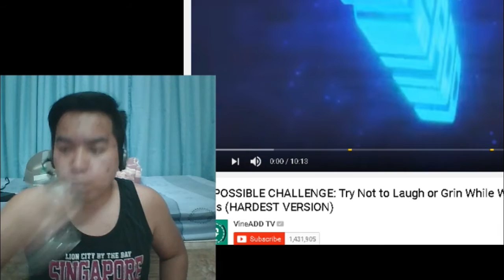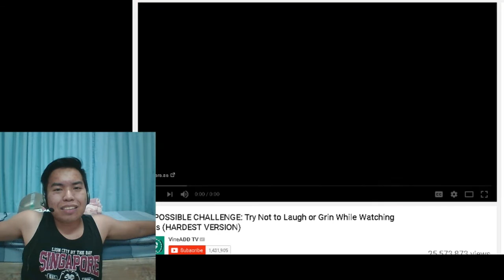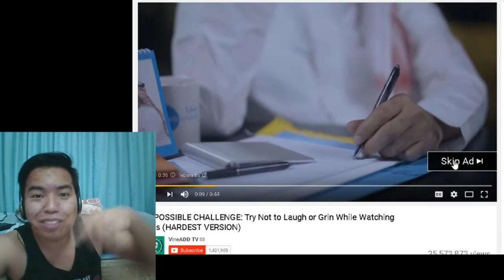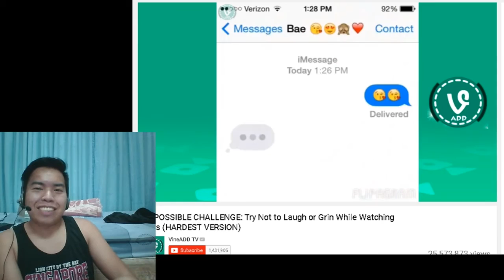Try Not to Laugh Challenge! [Filipino Youtuber]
IMPOSSIBLE TRY NOT TO LAUGH OR GRIN WHILE WATCHING THIS CHALLENGE! (FUNNY VIDEOS 2016)

You laugh you lose so try not to laugh at these funny videos!